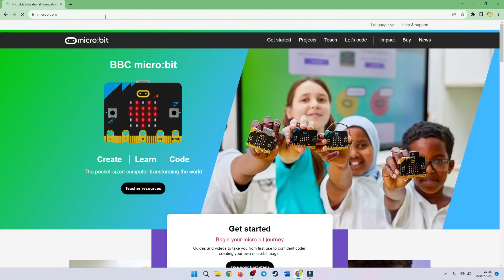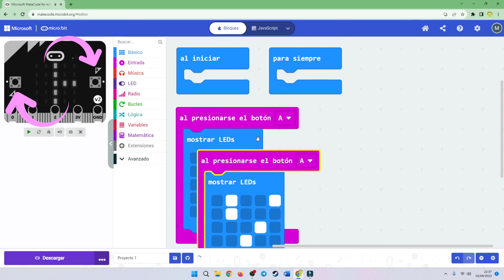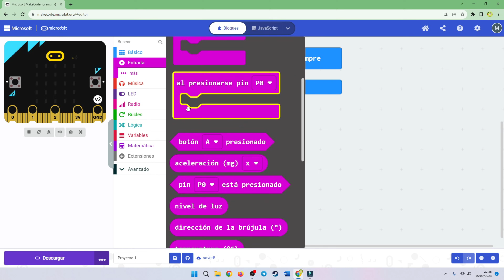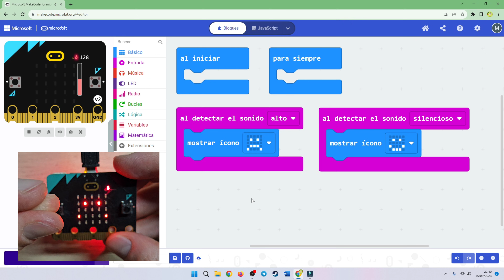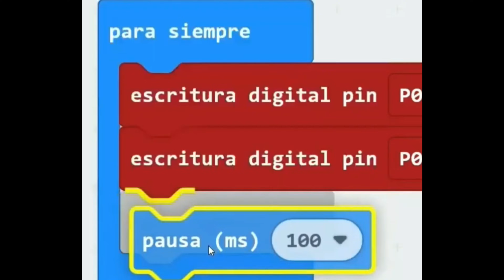2. Qué es BBC MICRO BIT y cómo FUNCIONA | Programar MICROBIT para NIÑOS con proyectos de ROBÓTICA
¡Hola a todos! ¿Alguna vez has escuchado hablar de la BBC microbit y te has preguntado exactamente qué es y para qué sirve? ¡Hoy es tu día de suerte! En este video, te explicaremos qué es una microbit y cómo esta pequeña pero poderosa placa se está convirtiendo en una herramienta esencial para iniciarse en el mundo de la programación y la robótica. Descubre qué es el microbit, específicamente qué es micro bit para niños, y cómo esta herramienta está revolucionando la forma de enseñar tecnología a los más jóvenes. Además, te mostraremos cómo programar micro bit, cómo funciona micro bit y cómo usar micro bit para crear emocionantes micro bit games y otros proyectos con microbit. Ya sea que estés buscando microbit proyectos o simplemente quieras entender para qué es microbit, este video te dará una visión completa. Únete a nosotros en este viaje para explorar el mundo de BBC micro bit y descubrir cómo esta placa está impulsando proyectos de robótica en todo el mundo.

⭐ 🥇🏆 Conviértete en miembro de este canal para disfrutar de ventajas y ayudar a seguir creando este tipo de contenido: